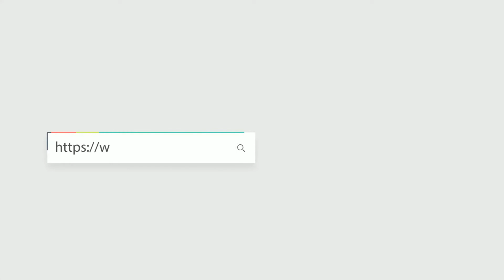勞力士入門級三針錶怎麼選？Air-King空中霸王 v.s Explorer新探一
NEW ROLEX AIR KING 116900 AIR KING
Reference 編號: 116900
Dial Color 色面: black
Material 材質: X Case with X Strap/Bracelet X錶殼配X錶帶
Size 尺寸: ## mm
Product Info Page 產品資訊 :

名人鐘錶珠寶(尖沙咀)店:
地址: 九龍尖沙咀漢口道 55-57 號B鋪

名人鐘錶珠寶(銅鑼灣)店
地址: 香港銅鑼灣駱克道529號地鋪